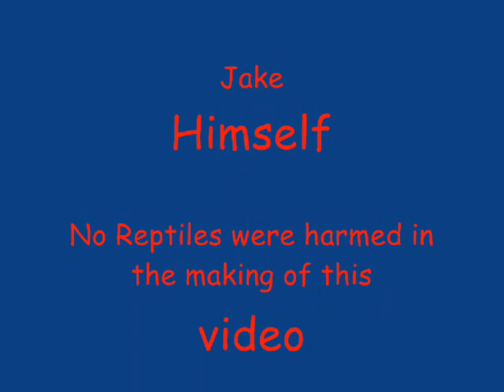Bearded Dragon Music Video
Jake the Bearded Dragon Dances to "Can't Touch This"